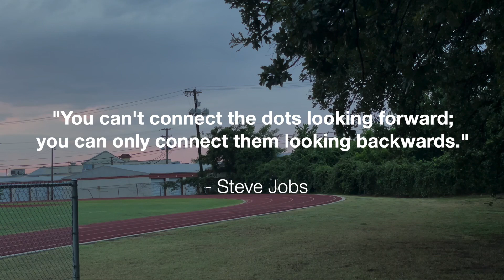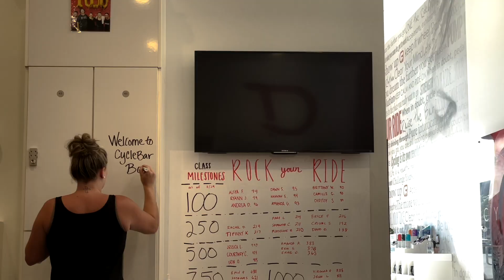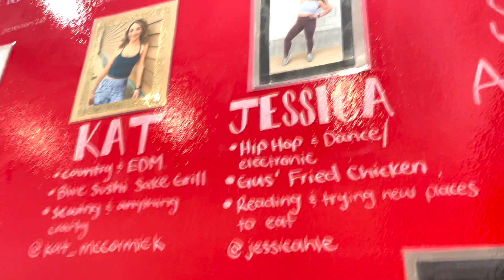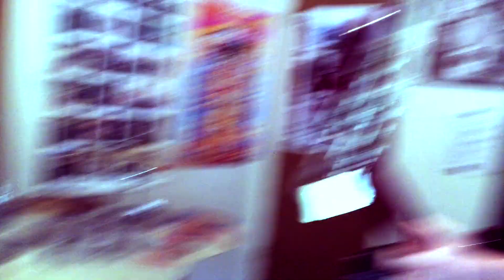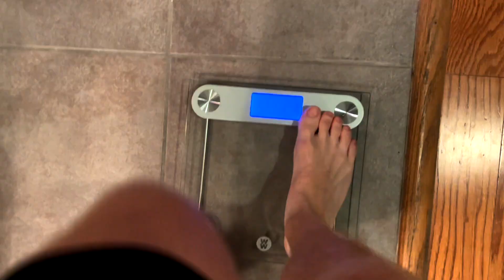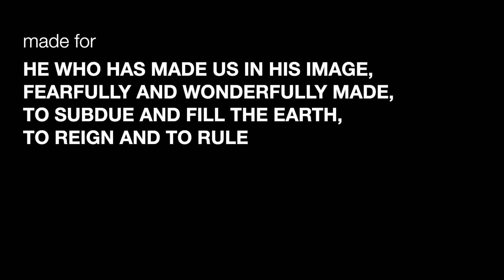MADE FOR; The Six Minute Mile - Submission, 2022 NoBull Fitness Film Festival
When you’re a kid, there’s no such thing as exercise.
Everything that‘s movement, is play.
I can remember..
Playing on the playground.
Elementary school soccer.
Fetch with my dog.

I started running in Junior high,
Got self-aware.
Comparing myself to other kids..
Now my mile time matters.
My speed matters.
The kind of shoe I wear matters.
All the fun is lost, shrouded in details.

I ran a 6:07 mile,
And I couldn’t top it.
So I gave up.
Decided right then and there that exercise wasn’t for me,
Clearly I needed to move on.

And I was wrong about that.
And I stayed wrong for 8 years.
Until now.

For consideration, 2022 NOBULL Fitness Film Festival.

Thank you NoBull for giving me the push I needed to finally see this film through to the end.

Thank you to Jonathan, Melvin, Jessica, Jacob, Dylan, and Brady for sharing your stories and helping me on this journey.

Thank you Sandra for patience, encouragement, time, and love - all offered selflessly whenever I said “just one more cut then I’m done!”

Thank you to everyone who offered feedback at various stages in production.

And a big fat “no thank you” to the cold/flu thing that held me back for 3 days before my big effort. Horrible timing.

And see you in Austin,

Bo

Music, created for the film or used with permission, in order of appearance,

“Lonely Traveller (1000 Miles)” by Bo Heroman

“Movement” by Disasterpeace (thank you Rich)

“Swarm” by One-Eyed Monsters

“Enduring” by Nathan Walters
“Overcoming” by Nathan Walters

“Telling Myself” by The Plastic Daisies

“Electric Boogaloo Blues” by One-Eyed Monsters